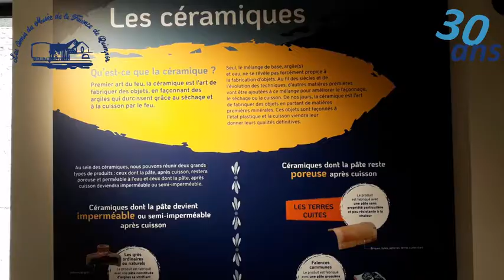#2 - L'eau, la terre et le feu.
Notre seconde vidéo est consacrée à l'univers technologique des faïenceries.
Nous essayons de répondre à cette question : Qu'est-ce que la céramique ?